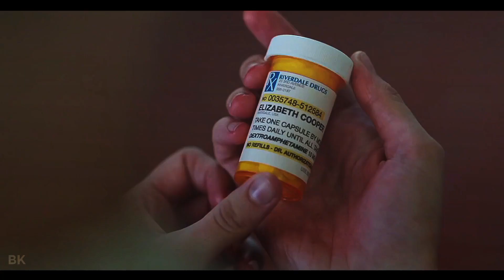Betty Cooper || Battle Scars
show: riverdale
song: battle scars -  lupe fiasco
cc: me
sp: me